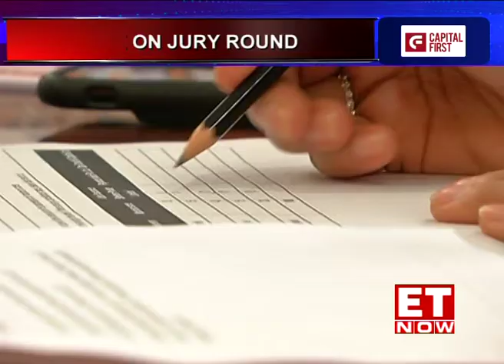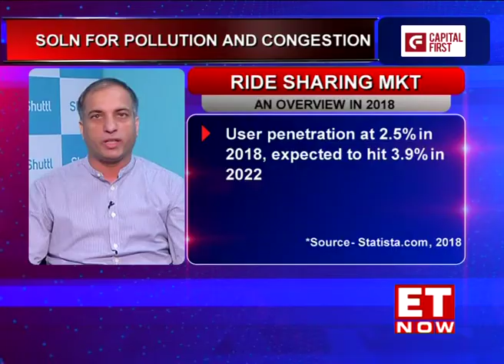Leaders of Tomorrow | Season 7 | Jury Round & Shuttl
Date of Airing – 22nd September, 2018
Date of repeat – 23rd September, 2018

In this episode of Leaders of Tomorrow, Leading up to the Leaders of Tomorrow Conclave and Awards on the 25th of September 2018, we're giving you a glimpse of the jury round in the first segment that took place recently featuring dignitaries like Ajai Chowdhry, Vineet Nayar and other great names from the India Inc. In the second segment we chat with Amit Singh, Co-founder, Shuttl who sheds light on the ride-sharing market that can benefit Indian cities that are clogged with traffic and struggling with over-populated public transport systems.